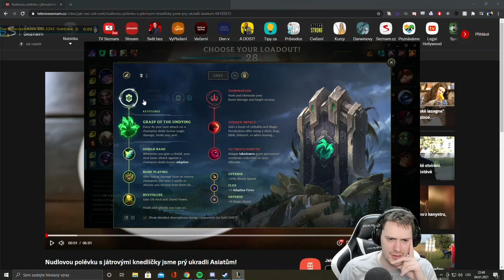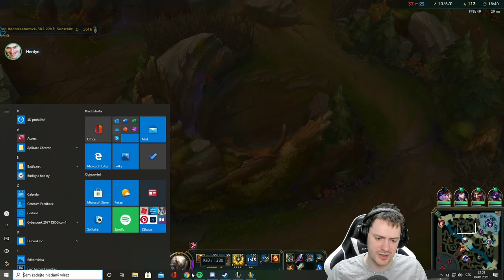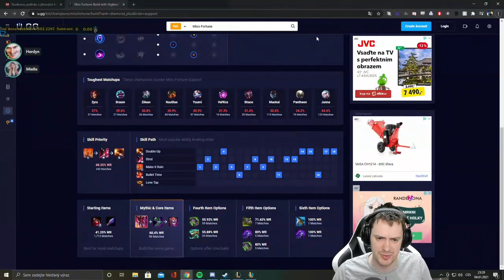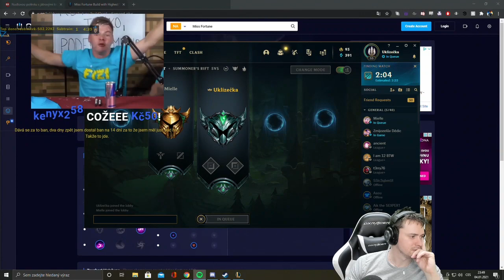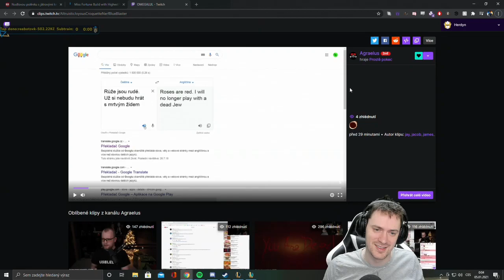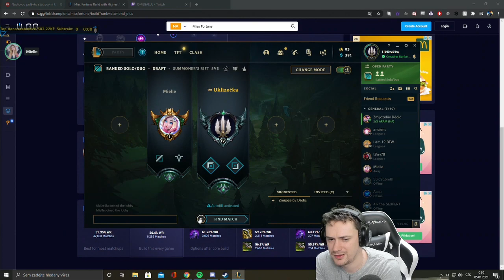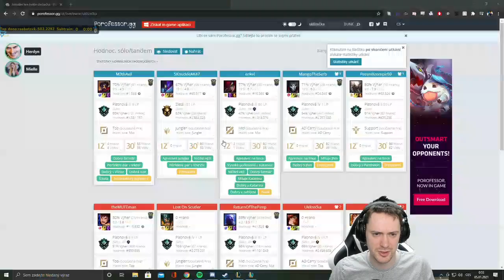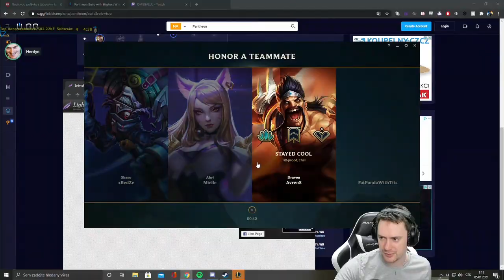Herdyn - League of Legends - 4.1.2021